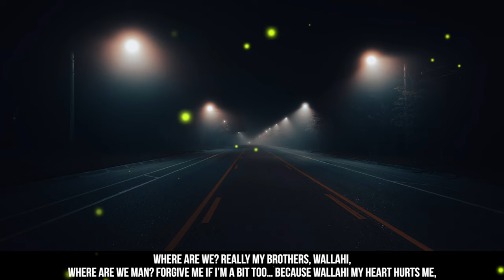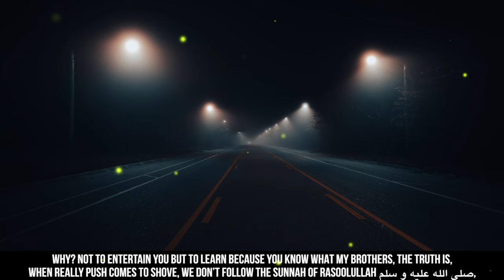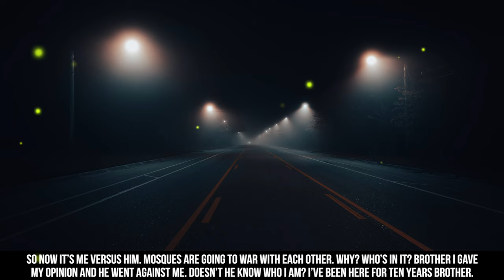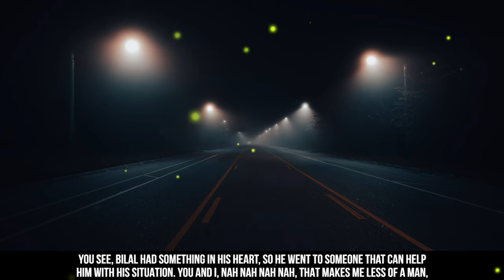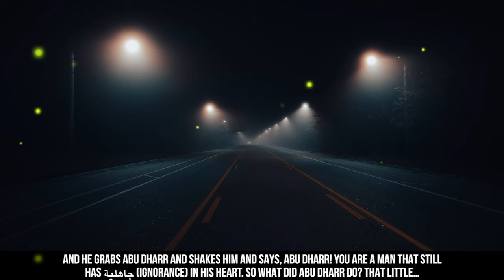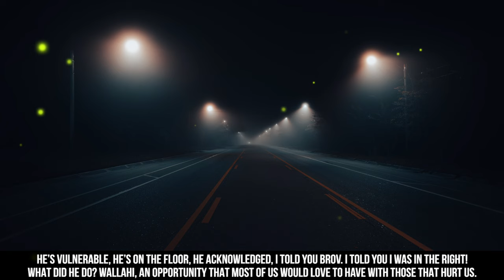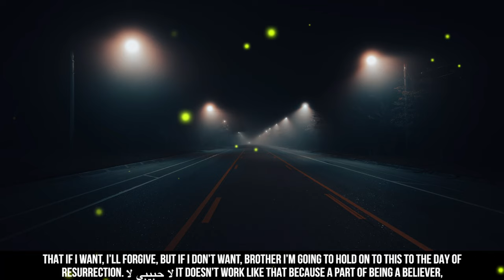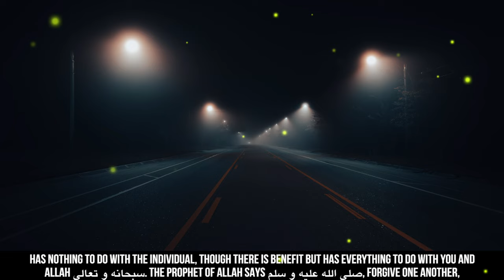FORGIVING OTHERS IS NOT AN OPTION!